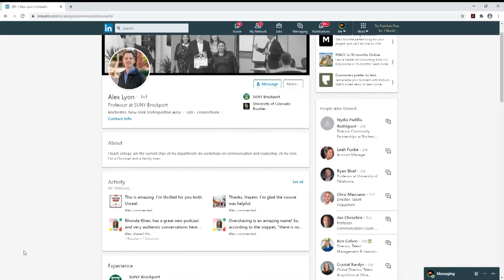What I Think of Linkedin & Let's Connect!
free-resources

Communication Coach, this channel, helps rising leaders like you increase your impact and lead your teams with more excellence. The channel focuses on communication skills for leaders, presentation skills, group and team skills, and conversation skills. If you're looking for self-pacedd communication skills training, this is the channel for you.